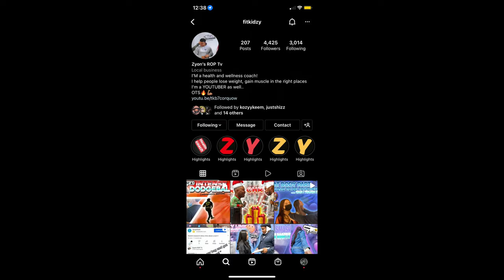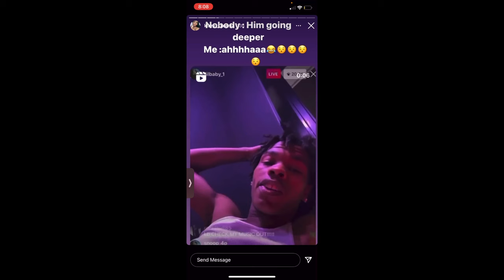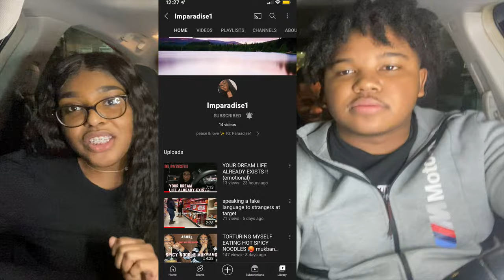I PUT ZYON'S ROP TV ON A BLIND DATE WITH A INSTAGRAM MODEL *GONE RIGHT*